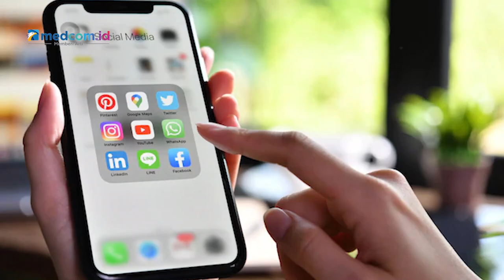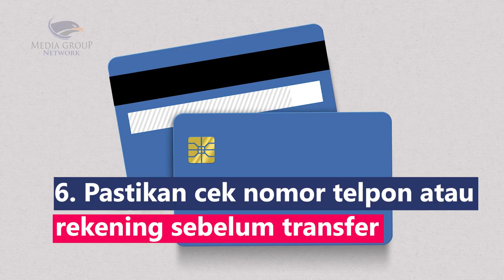Tips Kenali Akun Jualan Penipu di Media Sosial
Berkembangnya teknologi berdampak pada kemajuan bisnis online. Nah, biar tidak tertipu, simak 6 tips sederhana ini yuk!
1. Barang yang dijual biasanya di bawah harga  pasar
2. Nama akun diganti berkali-kali
3. Biasanya kolom komentar dibatasi
4. Tidak responsif terhadap pelanggan ketika ditanya mengenai barang, namun fast respon ketika menanyakan total transaksi
5. Testimoni palsu
6. Pastikan cek nomor telpon atau rekening sebelum transfer